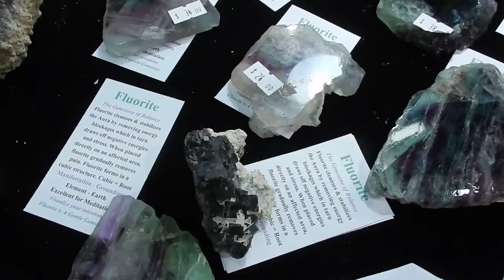Gem, Mineral, & Fossil Show // Art Vlog and Gouache Timelapse // Mary Sanche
I will be switching to a Sunday upload schedule for a little while! Enjoy.